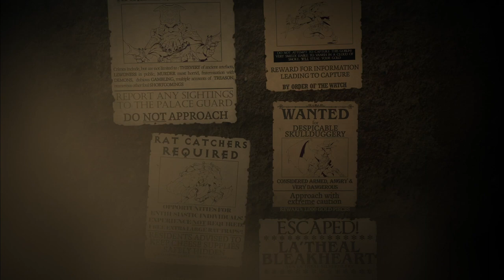League of Infamy - Late Pledges Available NOW!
From the makers of Hellboy: The Board Game - League of Infamy is the occasionally co-operative dungeon crawler where you play the villains! Late pledges available NOW!